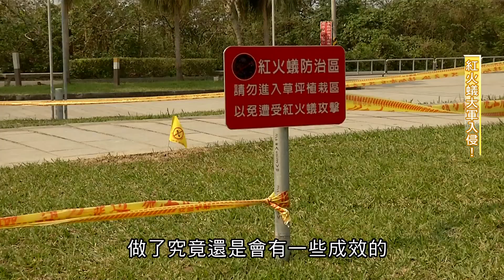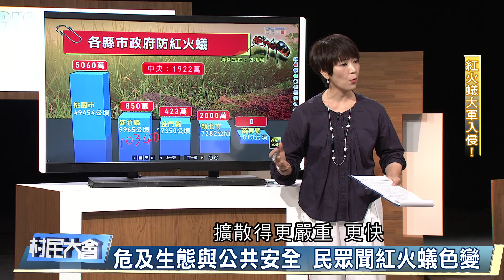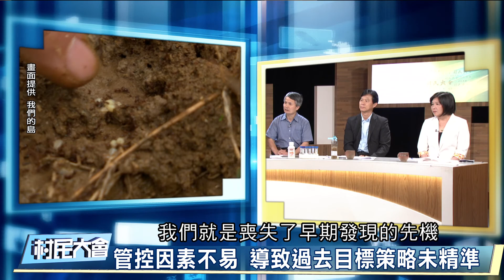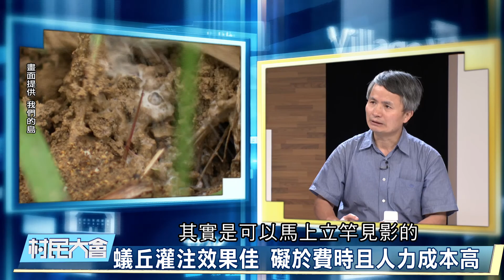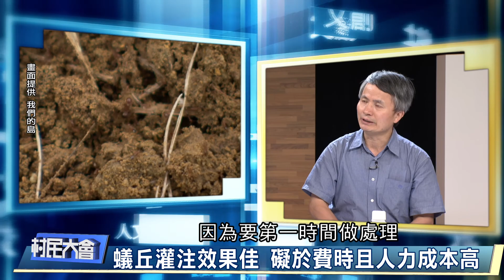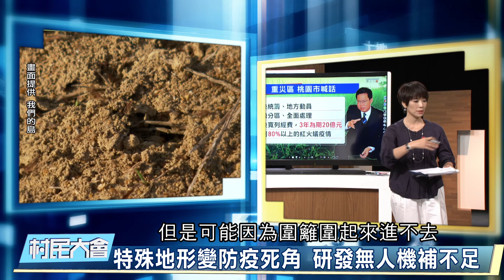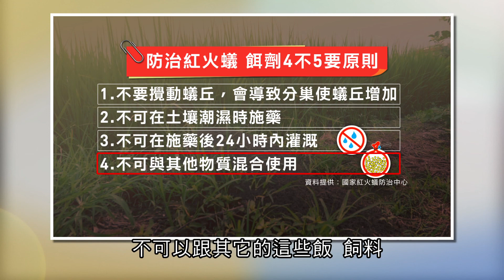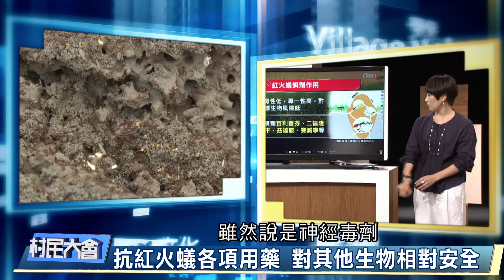《村民大會》EP541：紅火蟻大軍入侵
92年10月紅火蟻首度出現在台灣，確認這種被聯合國國際保育聯盟所列世界一百大入侵種之ㄧ的紅火蟻在桃園出現後，台灣的人蟻大戰宣告開打。

只是這場戰役已經打了14年了，紅火蟻還是持續在我們的生活中出現，身為重災區的桃園為了全面防治紅火蟻，從95年的650萬，到今年桃園市投入的7000萬元，還動員志工，除了巡查通報，也幫忙推動自主防治，民眾免費領餌劑，但至今桃園仍有八成的土地受到紅火蟻入侵。

更往南的新竹預算更吃緊，不到1千萬，但目前在新竹除了山區鄉鎮，其實都有紅火蟻的蹤跡，而財政吃緊的苗栗縣政府則是沒有編多餘的預算來防治，須仰賴國家紅火蟻防治中心協助防治。

而中央因應紅火蟻的問題，在101年時也因為政府財政緊縮，調整策略，部分地區由往年高成本的全面防治方式，調整為較符經濟效益的熱區防治方式，也就是針對蟻丘熱區灌注處理，希望讓有限經費達到最佳防治效益。

紅火蟻不僅會危及生態和公共安全，如果民眾不小心被咬到，除了紅腫、搔癢，嚴重甚至會造成休克、死亡，紅火蟻繁殖力強、傳播方式多元，加上人為的植栽及土石方移動管控不易，都加重了紅火蟻疫情。本集《村民大會》節目，邀請中央及紅火蟻重災區的縣市長官，一同來討論這種紅火蟻的戰役，該如何進行，讓這場人蟻大戰，也許會有贏的機會。